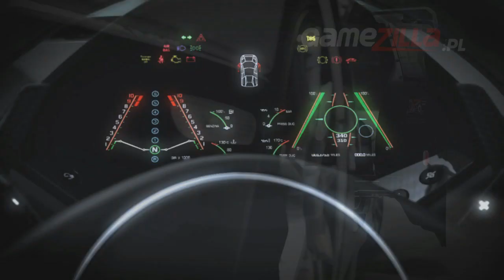Najciekawsze premiery października 2011 - Gamezilla.pl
Zapowiedź październikowych premier.